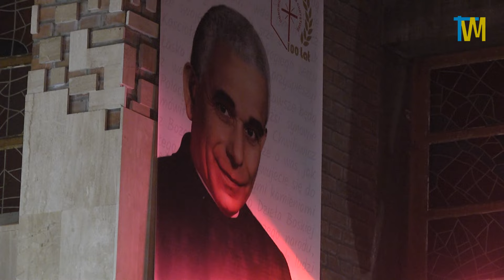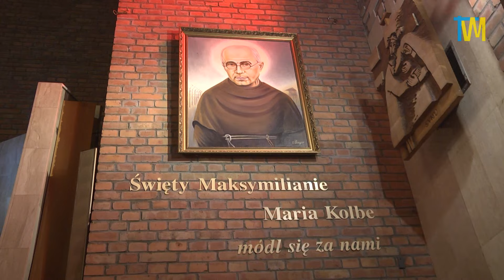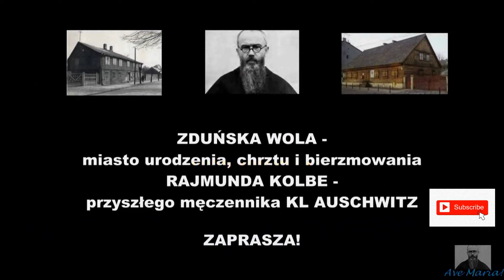KONCERT KOLĘD w Zduńskiej Woli; TvM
TELEWIZJA MAKSYMILIAN: Koncert Kolęd poprzedzający Pasterkę Bożonarodzeniową w Zduńskiej Woli;
Parafia pw. Św. Antoniego z Padwy w Zduńskiej Woli, Noc Wigilijna Bożego Narodzenia, 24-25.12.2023 r.
Serdecznie dziękujemy za wsparcie duchowe i materialne naszej działalności.
Telewizja Maksymilian / Stowarzyszenie Bractwo Niepokalanej, BANK PEKAO SA I o. w Zduńskiej Woli, nr rachunku bankowego:
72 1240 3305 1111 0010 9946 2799. Z dopiskiem: darowizna.